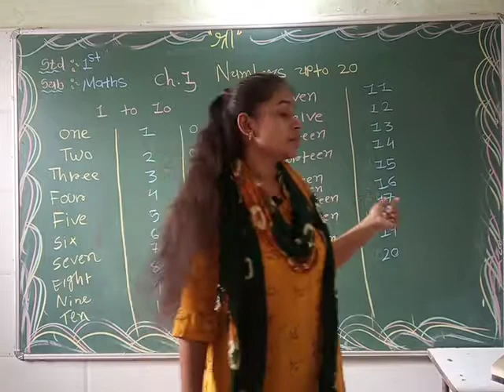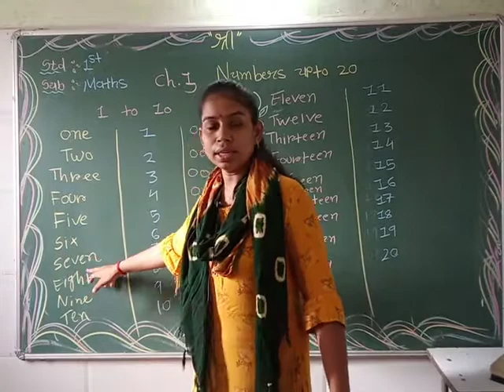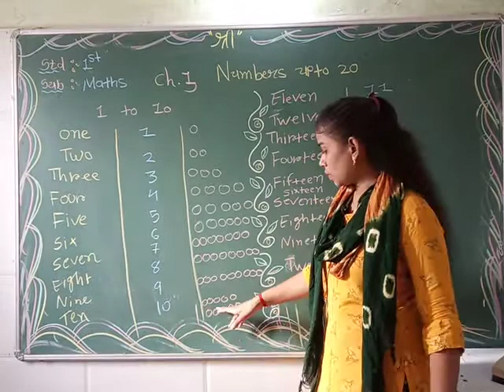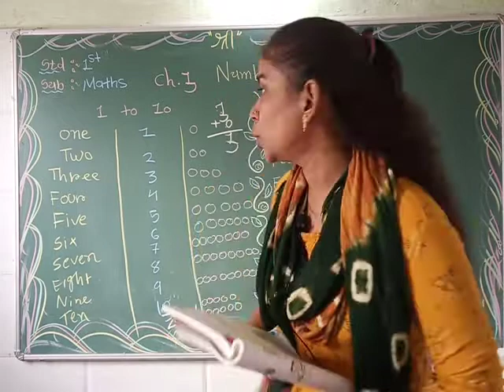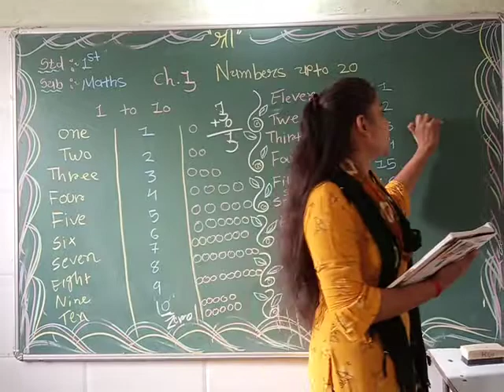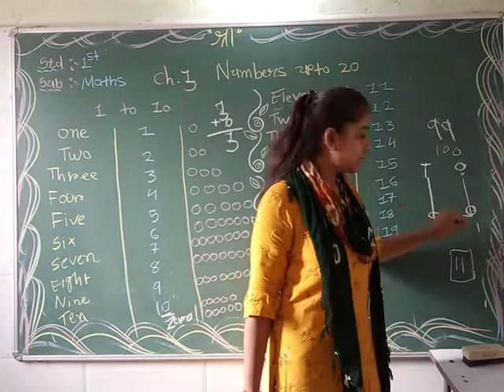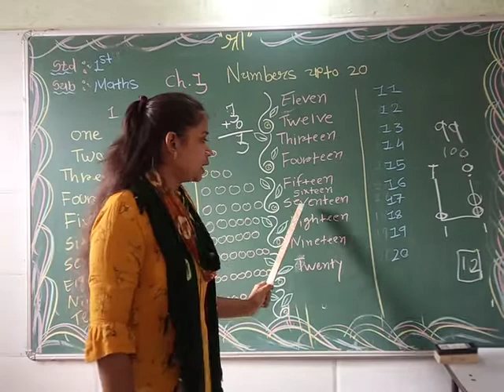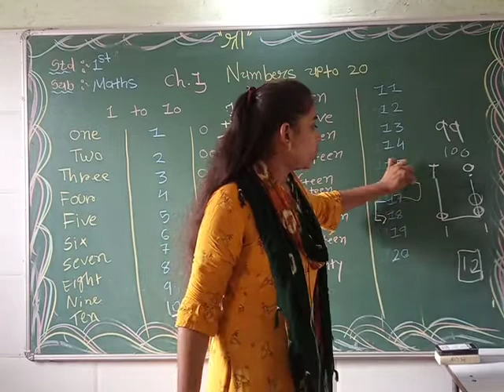std 1st maths ch 3 numbers up to 20 part 1